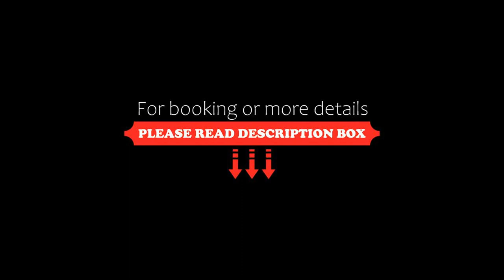Capital Hotel Beijing, Beijing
About Property:
Surrounded by the key historical sites and shopping districts including Wangfujing, Tian’anmen Square and Chongwenmen shopping area, Capital Hotel Beijing offers spacious rooms with free wireless internet access. It boasts an indoor swimming pool and a mini golf.
Located around a 9-minute walk from Chongwenmen Subway Station (Line 2 and 5), Capital Hotel is around a 5-minute drive from Beijing Railway Station. Beijing International Airport is ...
Property Type: Hotel
Address: No. 3, Qianmen East Street, Dongcheng, 100006 Beijing, China
Searching For
1. Capital Hotel Beijing - Beijing
2. Capital Hotel Beijing - Beijing Address
3. Capital Hotel Beijing - Beijing Rooms
4. Capital Hotel Beijing - Beijing Amenities
5. Capital Hotel Beijing - Beijing Offers and Deals
Audio Credit:
Track Title: Subway Dreams
Artist: Dan Henig